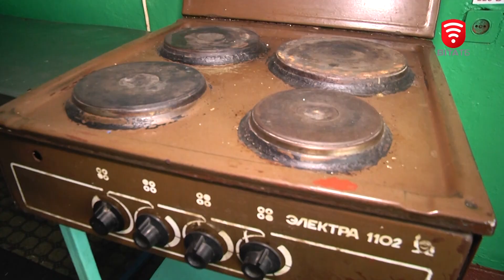Гуртожиток Вінниці, де приймають переселенців, чекає ремонт - умови покращаться